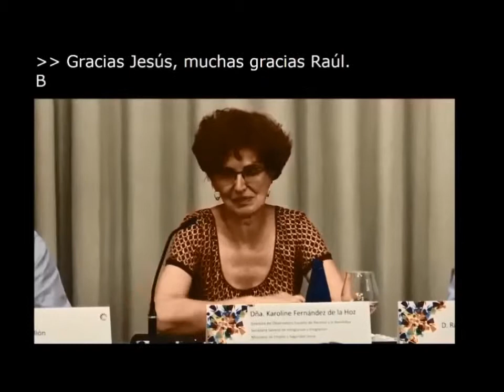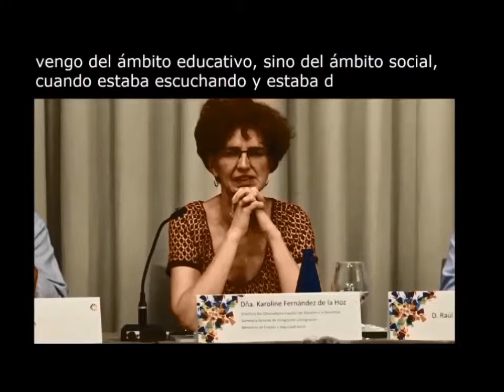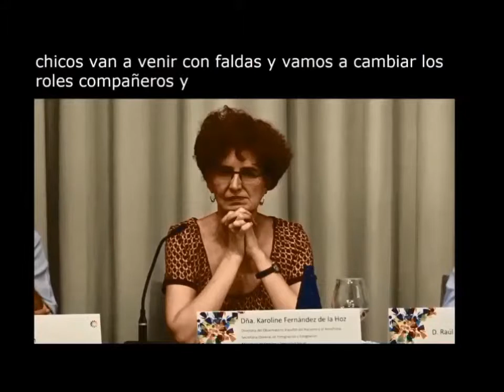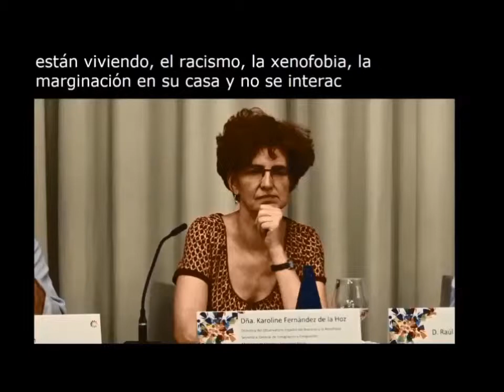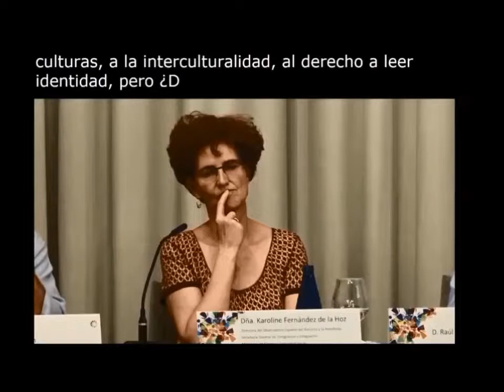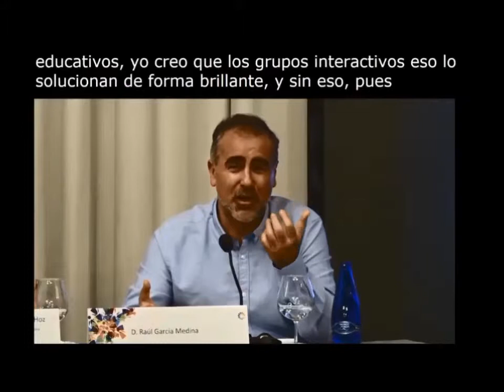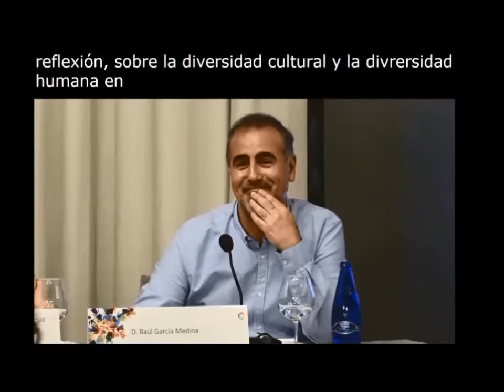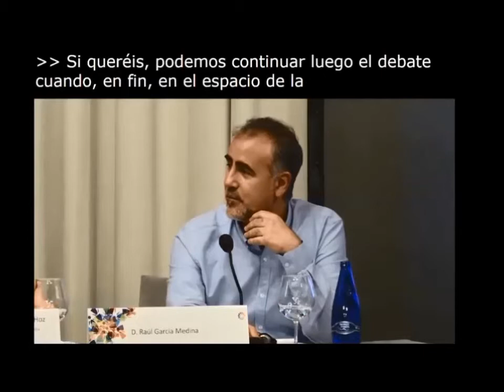Proyecto FRIDA Preguntas